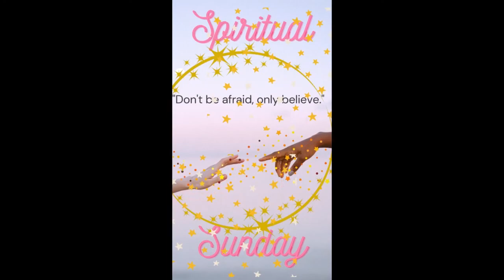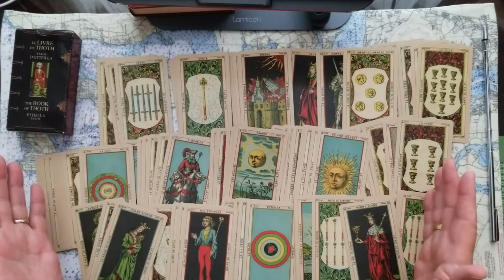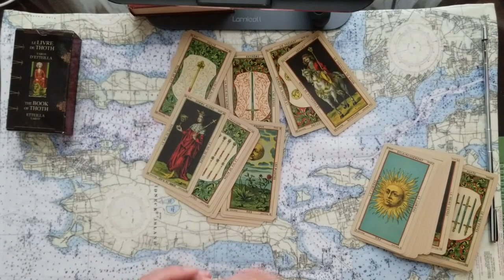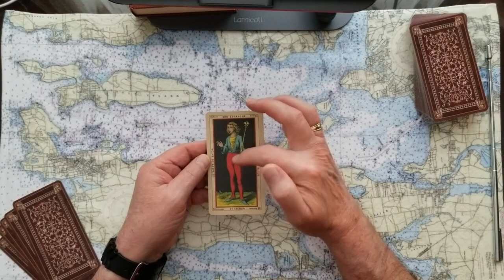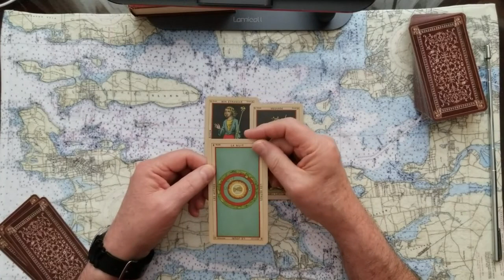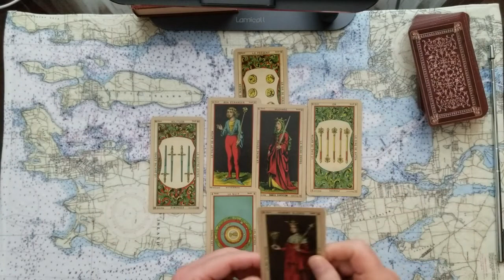Donny Jr is he flipping crazy Tarot Card Reading